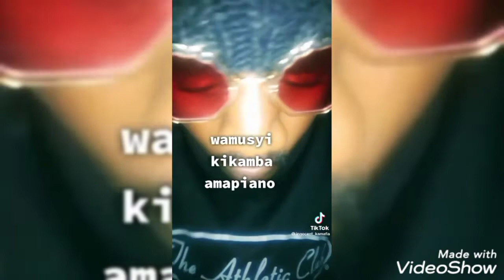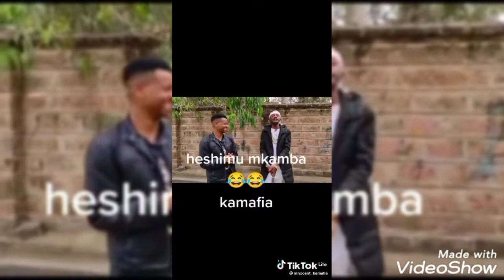Kamba Trap Songs